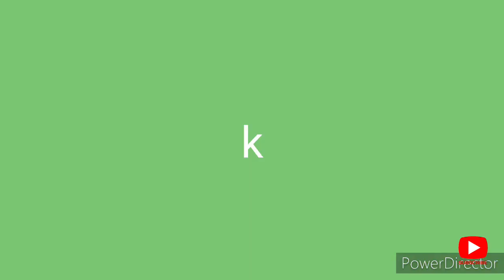What is this Box on Your Bike? | Yamaha | FZS | Suku Vlogs | EVAP System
EVAP - Evaporate Emission Control System

Why his Evap?
1. To control the petrol evaporation from the fuel tank, this EVAP system absorbs the petrol vapor from the fuel tank and stored to canister it contains charcoal inside the canister after starting the engine automatically absorb petrol vapor from the canister.

2. To reduce air pollution due to petrol evaporating, if petrol is evaporating its polluting the air because petrol has harmful gas that's why using EVAP system.

How petrol evaporating from the petrol tank.

On your bike the petrol tank has vent holes, from the holes petrol is evaporating.